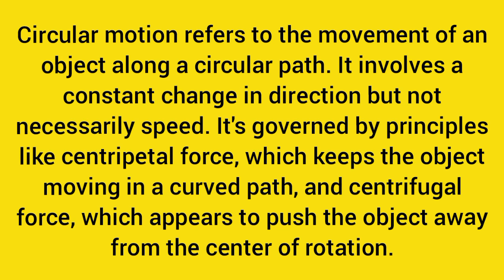Circular motion physics science